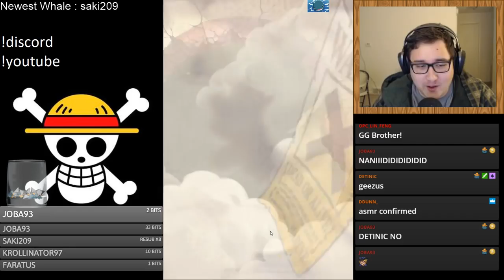V2 SANJI MULTIS LETS GO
Content has been slow while I've been working 12 hour days, back to a more regular schedule in about 2 weeks!